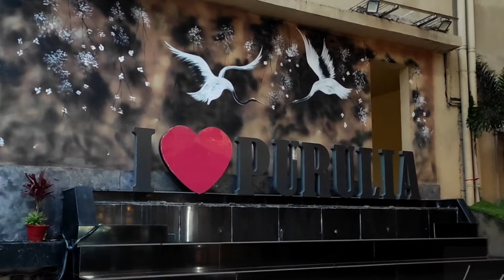Amar Purulia l l Drone View l l ঐতিহ্য, ভালোবাসা ও আবেগের শহর পুরুলিয়া l l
Amar Purulia l l Purulia Town Tour l l  Drone View l l ঐতিহ্য, ভালোবাসা ও আবেগের শহর পুরুলিয়া l l kajal mahato vlog

Purulia is a city and a municipality in the indian state of west bengal.